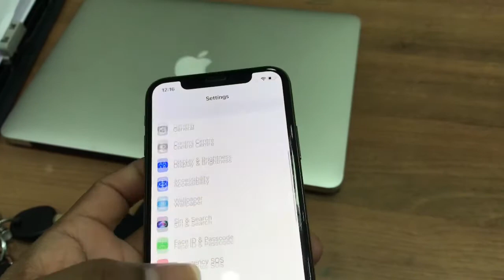Iphone XS camera test 2020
IPhone XS camera test in 2020
Iphone 11 vs iphone xs camera
Iphone 11pro vs IPhone xs camera
Iphone x vs iphone xs camera test